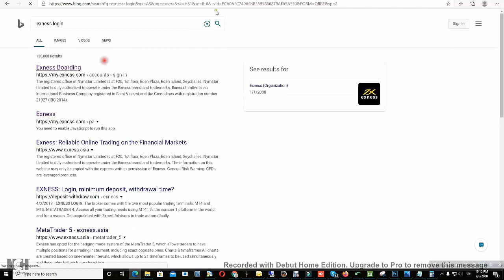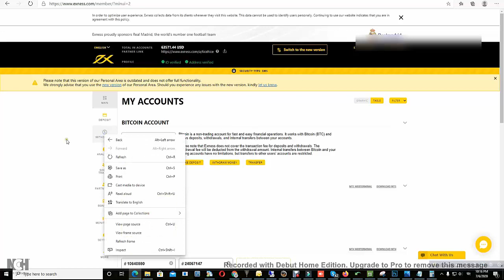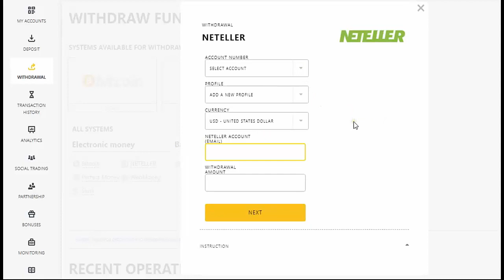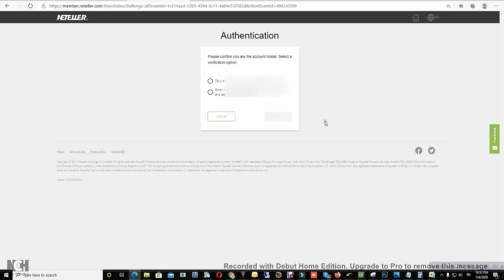ফরেক্স ট্রেডিং করে মাত্র ১ সপ্তাহে 7050$ Withdraw করলাম । ফরেক্স ব্যবসার আইডিয়া । ব্যবসা করার কৌশল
Open Forex account with this link and get on my future copy trading program or money management and other more benefit

SKYPE ID : Forex Bangla or  live:.cid.c7e2a0ba5912425d

RISK WARNING: YOUR CAPITAL MIGHT BE AT RISK.  This video is not an investment advice.( Forex and Binary options trading carry a high level of risk and can result in the loss of all your fund.You should never invest money that you cannot afford to lose.)

ঝুঁকিহীন ব্যবসার আইডিয়া